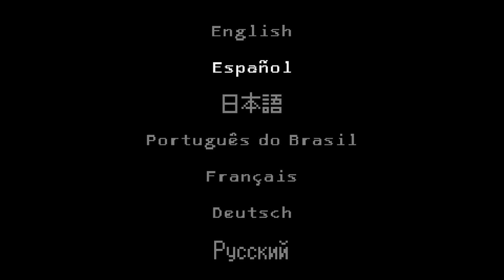[ITA] Let's Stream - The Red Strings Club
The Red Strings Club
(Deconstructeam, 2018)